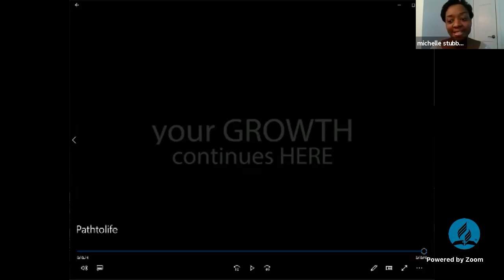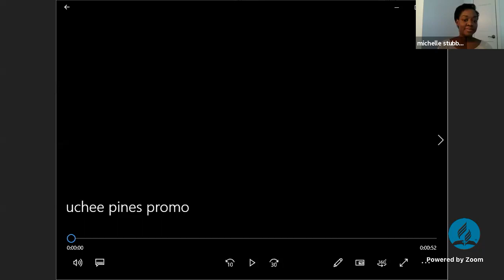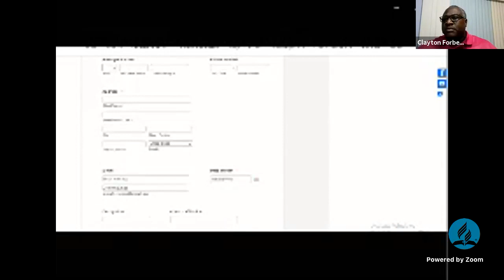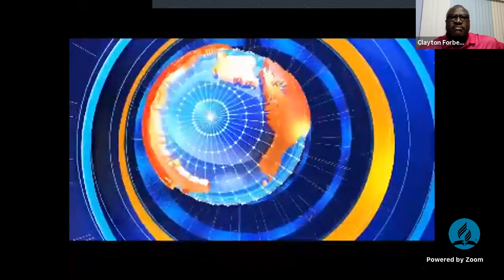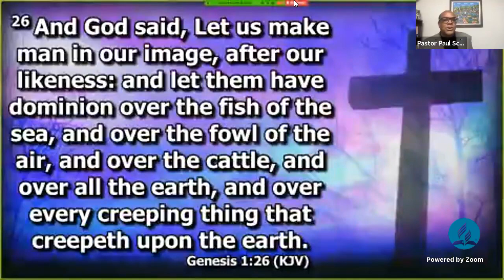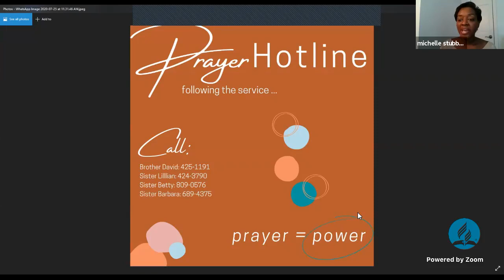In The Box Crusade - August 5th, 2020